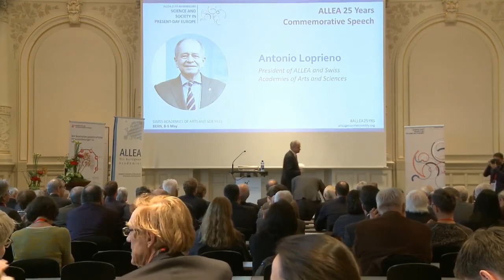25th Anniversary Speech | Antonio Loprieno, President of ALLEA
Antonio Loprieno, President of ALLEA, delivers a commemorative speech on the 25th Anniversary of the European Federation of Academies of Sciences and Humanities (ALLEA).

ALLEA, the European Federation of Academies of Sciences and Humanities, celebrated its 25th anniversary in Bern and the event was hosted by the Swiss Academies of Arts and Sciences

Organisation: Swiss Academies of Arts and Sciences

Production: dreicast gmbh/seervision ag